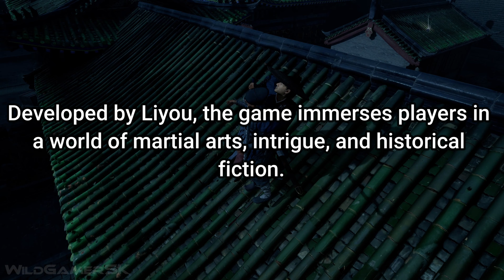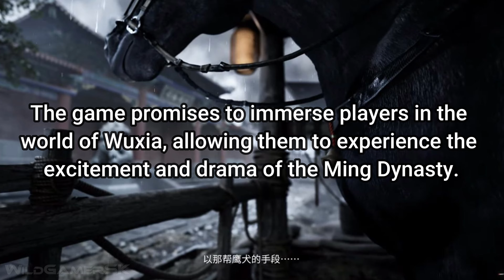PROJECT JINYIWEI New Gameplay Demo 17 Minutes 4K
Project Jinyiwei Gameplay Demo New included with new screenshots, game info and game news with my commentary in remastered 4K ULTRA HD for PC, all edited by me.

Release Date: Expected 2024

Project Jinyiwei is an upcoming Wuxia-themed action RPG game being developed by Liyou 离忧先生. It is being made in Unreal Engine 5 and is expected to be released for PC and consoles in 2024. More info in the video.

00:00 - New Gameplay
13:07 - Game News, Story & Overview
14:34 - Release Date & Platforms
14:47 - Screenshots
16:29 - Outro